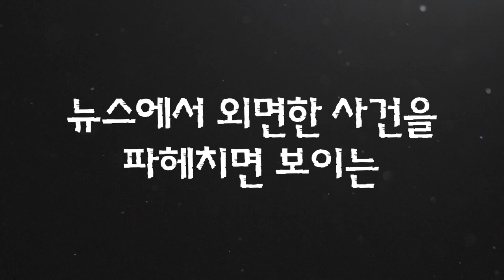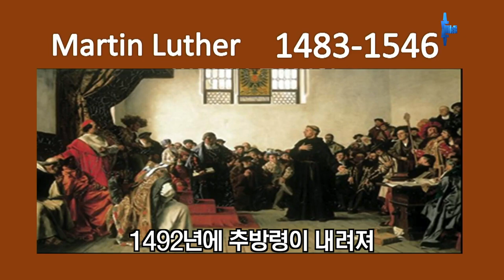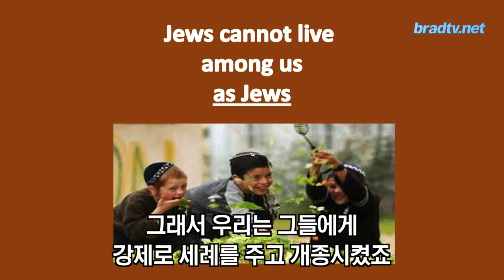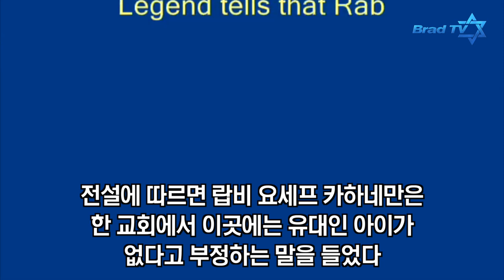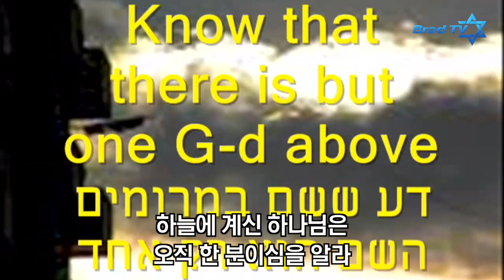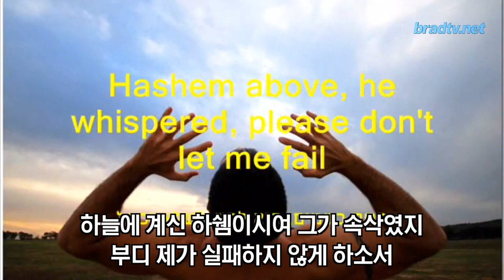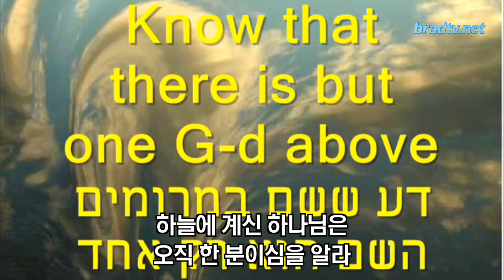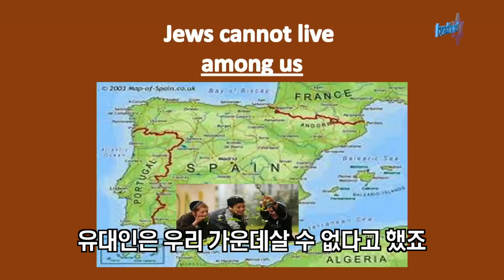마크 빌츠 목사의 대체신학더빙판 6강, 홀로코스트의 시발점이 된 마르틴 루터의 조언